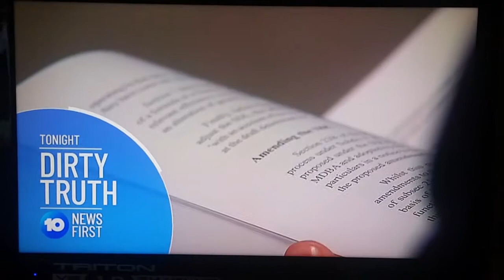10 News First Sydney Opener 31.1.19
With Sandra Sully
Recorded Off Channel 10 Sydney HD on January 31 2019